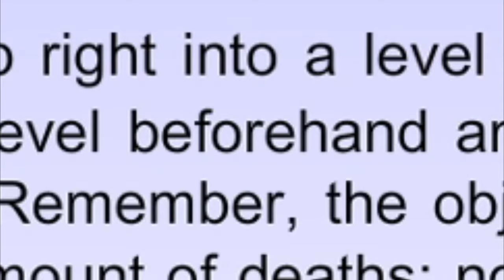o jogo que maltrata a internet ha anos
é isso aí, tentei zerar esse jogo em live pq prometi e foi uma dureza das mais incriveis que ja passei